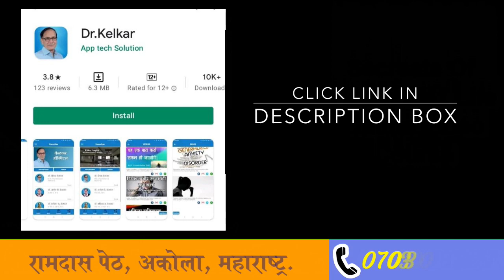शीघ्रपतन के कारण ! Causes Of Premature Ejaculation - Dr. Deepak Kelkar (MD) Psychiatrist, Sexologist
Rs.150/- Only

• Psychiatrist
• Hypnotherapist
• Psychotherapist,
• De-addiction Specialist
• Sexologist